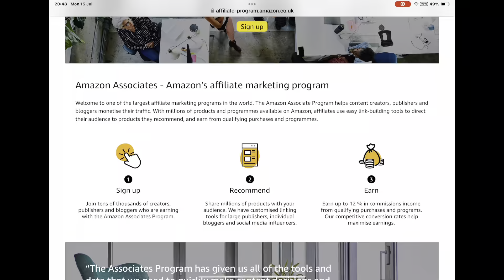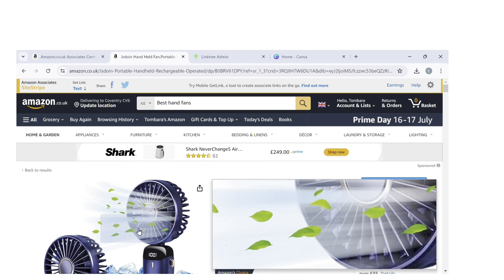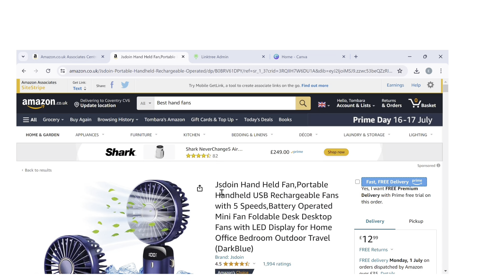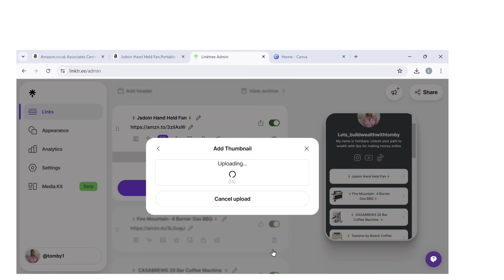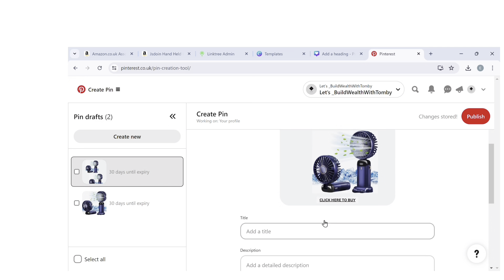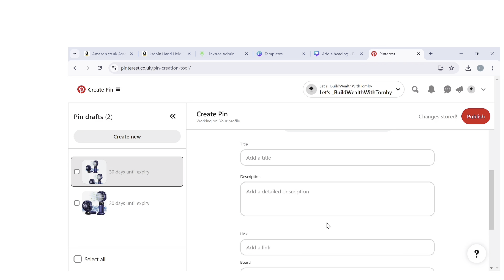How to Start Amazon Affiliate Marketing | STEP BY STEP | Amazon Associates 2024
Hello Everyone, in today’s video I show you how to start Amazon Affiliate Marketing program in this 2024|STEP BY STEP| Also, know as Amazon Associates.  This is a side hustle that anyone can start worldwide 🌎 for beginners with no money £0!
If you need help with how to start and want me to show you how
Here is my link to get you started! Learn to make money online